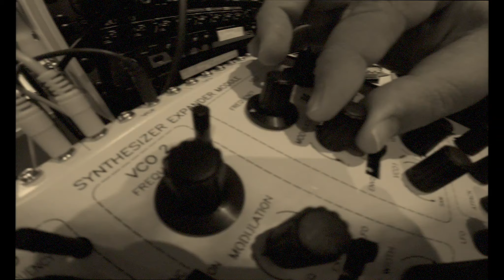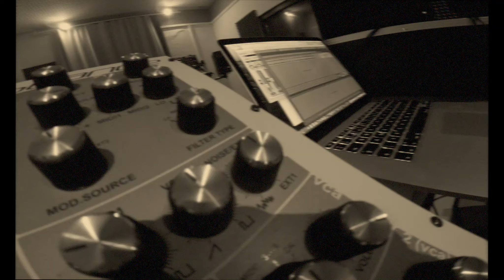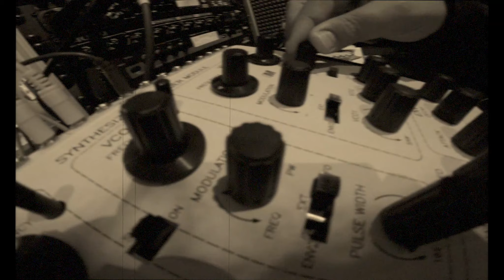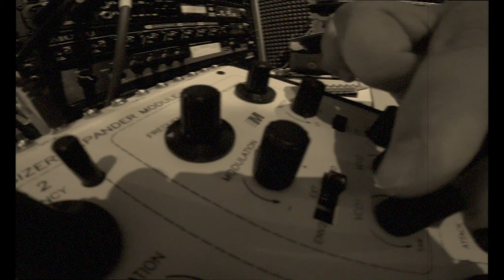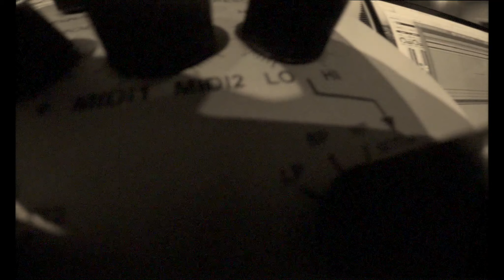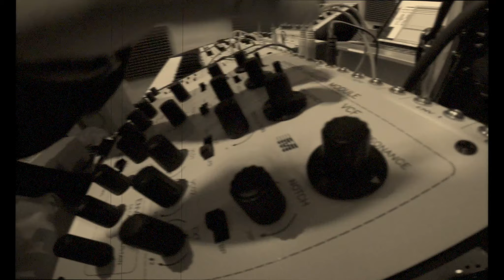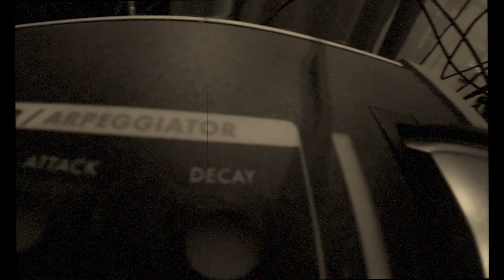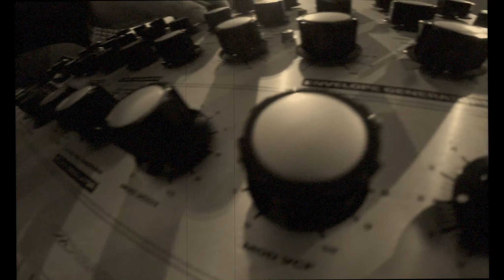New Minimoog D and 3 Oberheim Filters (SEM Pro, Semblance and Telemark - K)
Autumn melancholy is here .at least in my improvised dawless, analogue and semi-modular synths track. Recorded live in one take, everything happening on the fly while playing, stereo output from my Motu interface only.

Gear used:
SEM Pro by Tom Oberheim (modern reissue)
Minimoog Model D (modern reissue)
Elements Synthesizer by Ken Macbeth
Taurus III Bass Pedals by Moog
Semblance by Analogue Solutions
Telemark-K by Analogue Solutions
Cirklon by Sequentix (hardware sequencer)
Roland Space Echo (vintage tape one)

There are four sequences running, each up to 16 steps with various random parameters, all of them are controlled by Cirklon hardware sequencer via midi:
1. Taurus III Bass Pedals
2. Semblance
3. Telemark-K
4. SEM Pro by Tom Oberheim. The sequence on Oberheim can be also understood as lead over the three remaining sequences.

Then there are random sounds that are self-generated by the Elements Synthesizer by Ken Macbeth and lead solo improvised on the new Minimoog Model D.

Although we have 3 Oberheim type filters in the video, I have to say that the ones on Analogue Solutions gear do sound and do behave differently than the one on SEM Pro. Probably no surprise, we are in analogue realm, where nothing is identical. As well, I believe I've somewhere seen an interview with Jonh Carpenter from Analogue Solutions, where he was saying that it wasn't his intention to copy SEM that his filter, oscillators etc. are purposely different.

For maximum enjoyment, I recommend good headphones or even better good speakers with subwoofer. Dive well into melancholy of autumn 2017 ;)